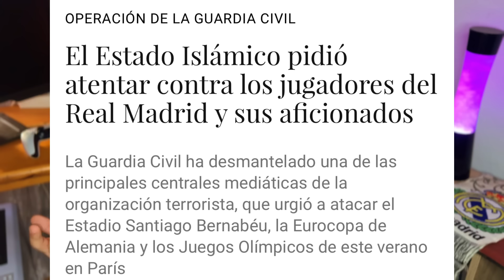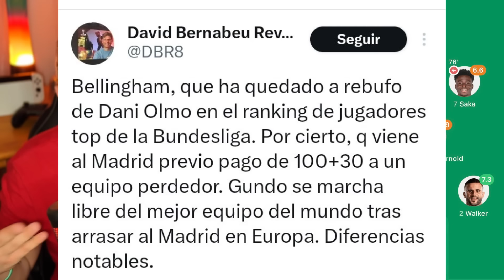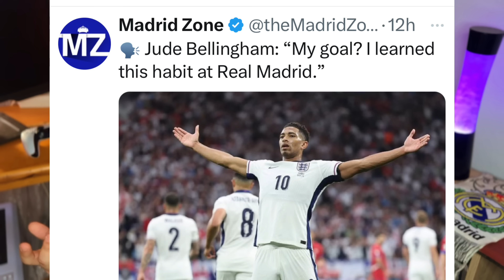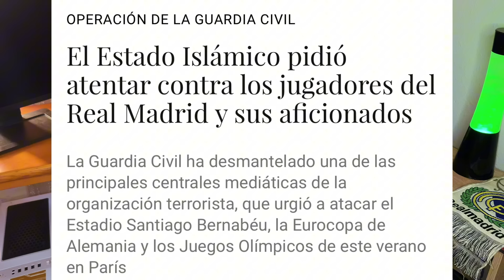EL REAL MADRID EXPLOTA Y LLEVA A JUICIO A LALIGA ¡BELLINGHAM Y LA RABIA CULÉ! Y ROBO DEL BARÇA